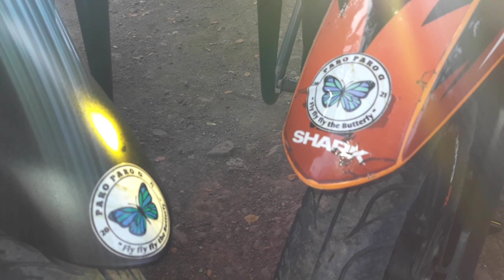HONDA CLICK 125i / the power of honda engine.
the fastest scotter made by honda company built in comportable drive and dual belt strongest engine for long lasting travel honda ,

Music credited: Nefex music Library